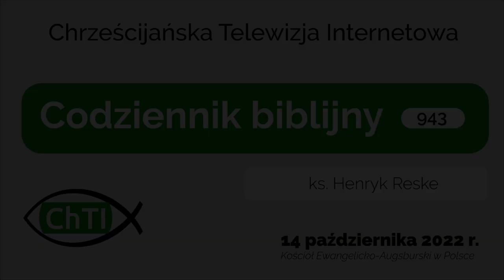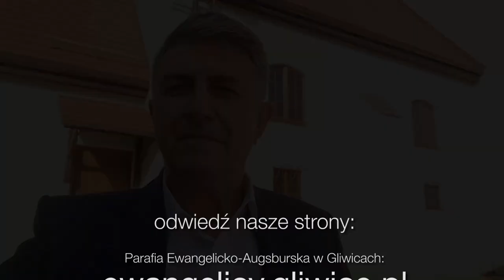Codziennik biblijny, Słowo na dzień 14 października 2022 r.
ks. Henryk Reske, Parafia Ewangelicko-Augsburska w Orzeszu
Rozważanie biblijne na Słowo dnia:

Panie Zastępów, Boże Izraela, który siedzisz na cherubach! Ty jedynie jesteś Bogiem wszystkich królestw ziemi, Ty stworzyłeś niebo i ziemię.

Paweł napisał: Dlatego padam na kolana przed Ojcem – od którego każda ojczyzna w niebiosach i na ziemi bierze swoją nazwę – żeby obdarzył was według bogactwa swojej chwały.
List do Efezjan 3,14-16 (BE)
Codziennie o 7 rano spotkanie z Biblią.